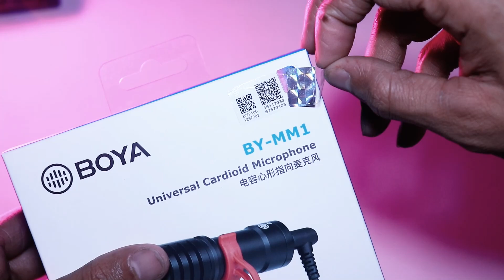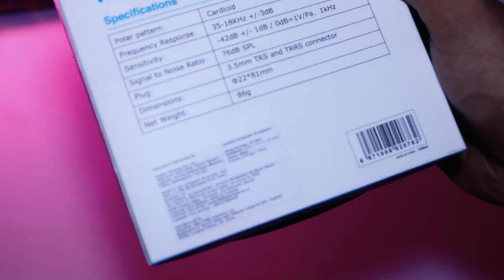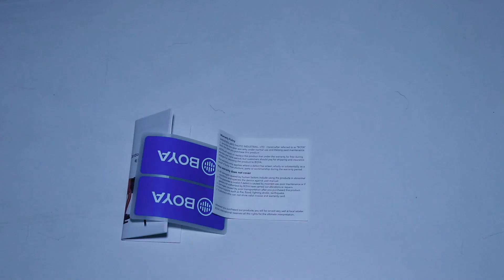Real vs fake / Unboxing of Boya by MM1 / Shotgun Microphone/noise cancellation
Unboxing of Boya by mm1 / Super-Cardioid Shotgun Microphone / noise cancellation by  @shadytechnical

SHARDUL
SHADY

Free.